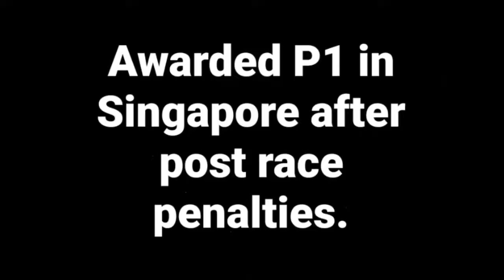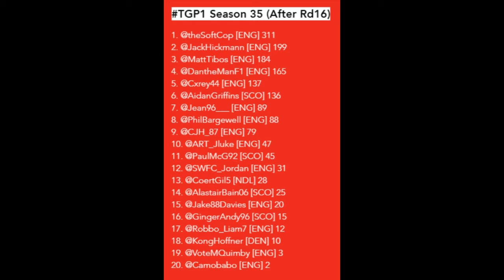TGP Series S35 | Australia and Singapore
Rounds 15 and 16 of TGP1 are taking us to the southern hemisphere, with races in Australia and Singapore. We remain P1 in the constructors and somehow P3 in the drivers championship after last week's poor showing. Especially in Spain. Looking to bounce back this week!